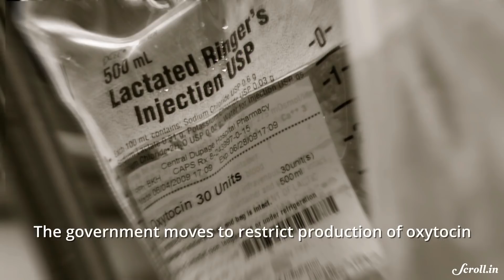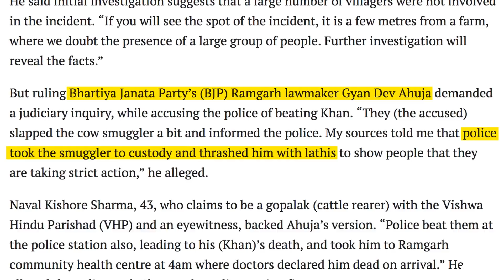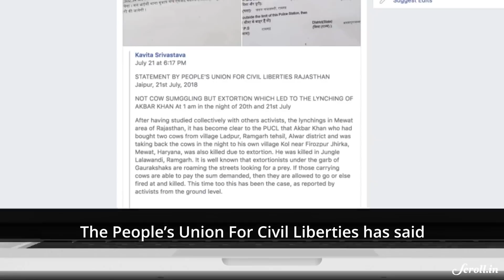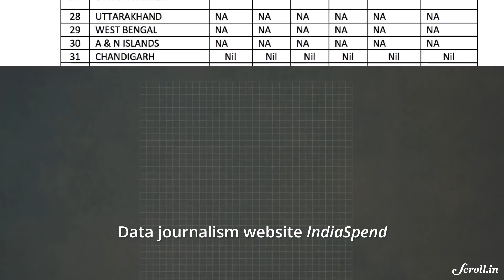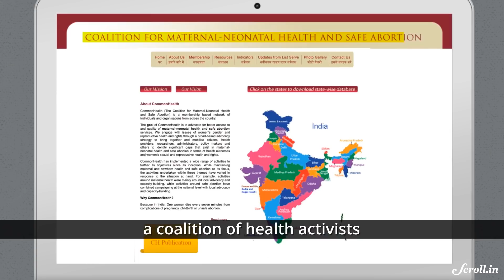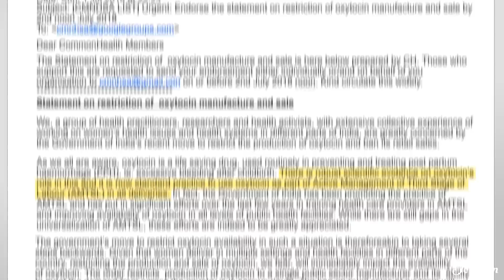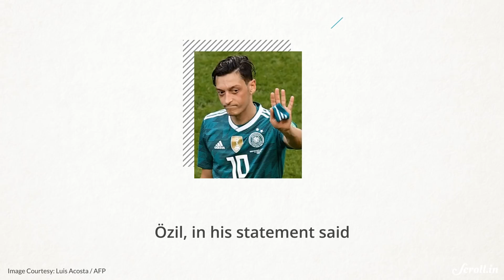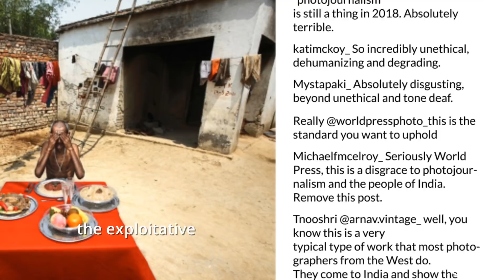Your Morning Fix: Police Sipped Tea, as Alwar Lynching Victim Bled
Your Morning Fix for July 24, 2018

ALWAR LYNCHING
Cops Sip Tea As Victim Bleeds To Death

WHAT ARE DOCTORS PROTESTING?
Restrictions On Life-Saving Drug

OZIL QUITS NATIONAL TEAM
‘German When We Win, Immigrant When We Lose’

CREDITS:
Lead Producer: Astha Rawat
Video Editors and Animators: Crystelle Nunes, Anmol Kanojia, Sanjeev Nair and Sujit Lad
Writer and Producer: Shayonnita Mallik
Producer: Shibika Suresh
Reporter: Nayantara Narayanan
Executive Producer: Sannuta Raghu